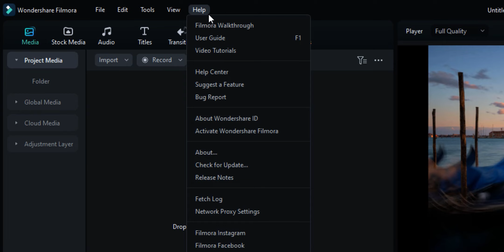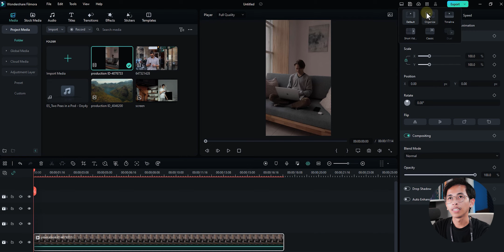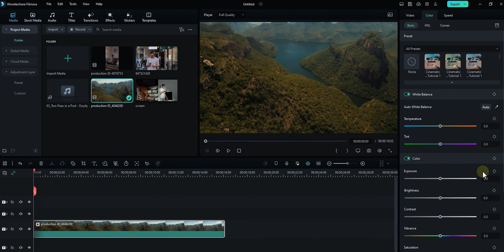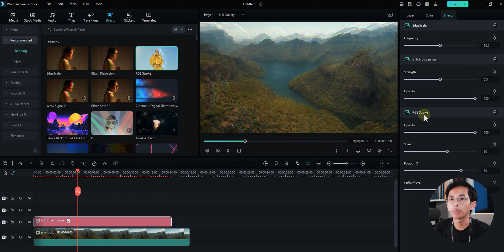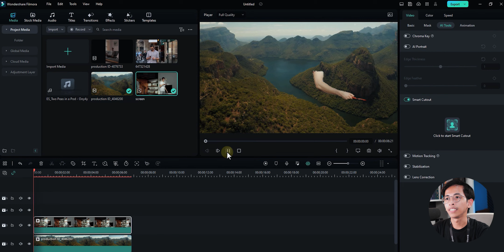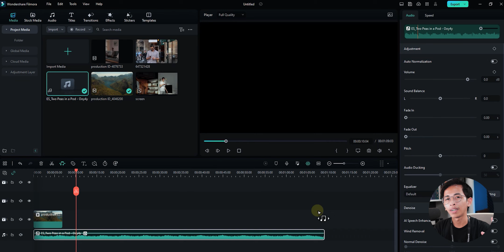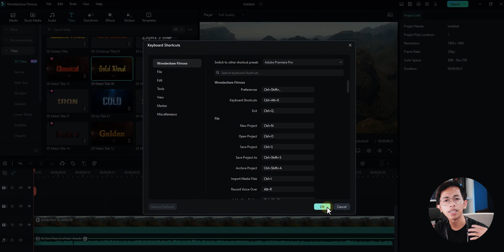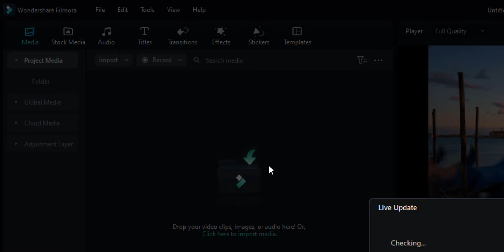14 Fitur Baru di Filmora 12 - Rotoscope, 3D Text, AI Audio Editing, Keyframe, dll 😍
Desember 2022 kemarin Filmora baru saja merelease versi terbarunya yaitu Filmora 12. Di Filmora 12 ini banyak banget update fitur-fitur yang pastinya bakalan berguna banget buat membantu proses editing video kita.
Apa saja updatenya? Semuanya akan kita bahas di video kali ini.

Timestamp:
Opening 0:00